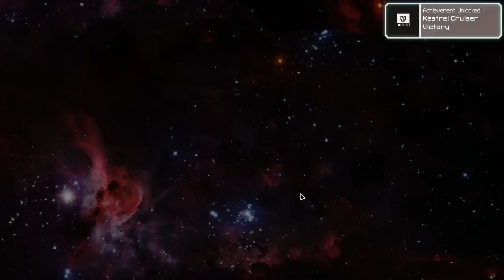Let's Play: FTL: Advanced Edition! [Episode 22] (2/2)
The dream lives! For now!